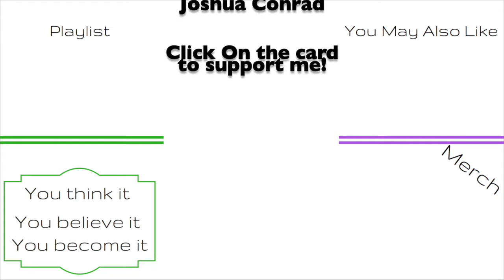Life is Fun - Positive Affirmation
We spend a lot of time asking ourselves what exactly is the meaning of life? And the answer is we should stop asking that and find answers for ourselves. For me, I believe that life is fun. Yes there are bad things around us and affect how we play the game of life, but overall it's fun playing it, making progress and filling yourself up with positivity. Try it!

Social Media